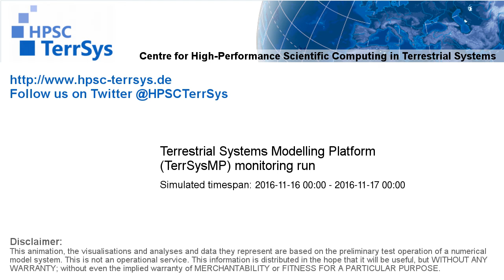TerrSysMP monitoring run 2016-11-16 - remaining unsaturated storage - NRW (24h)